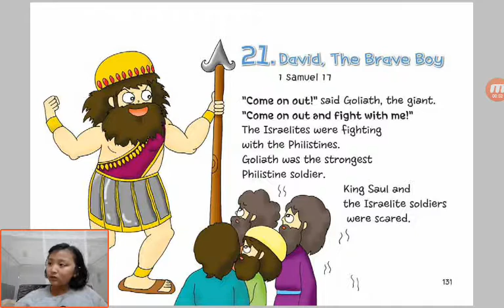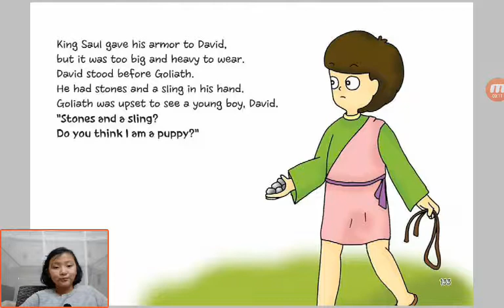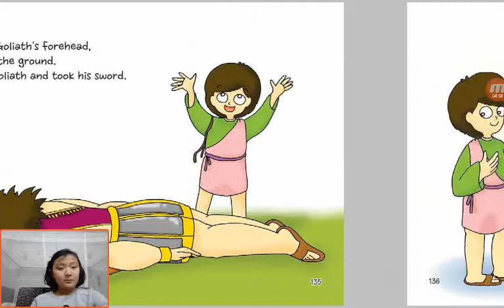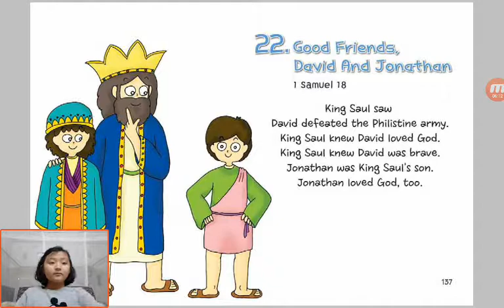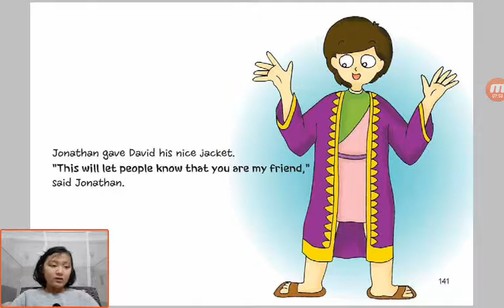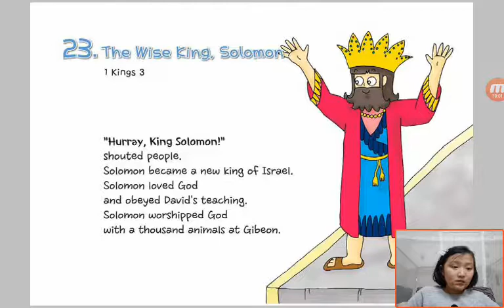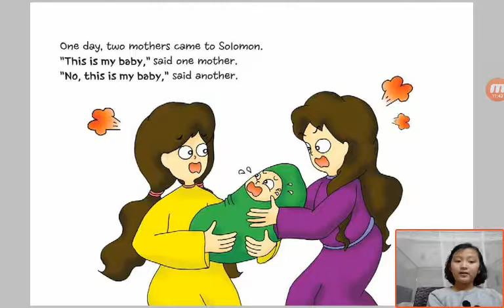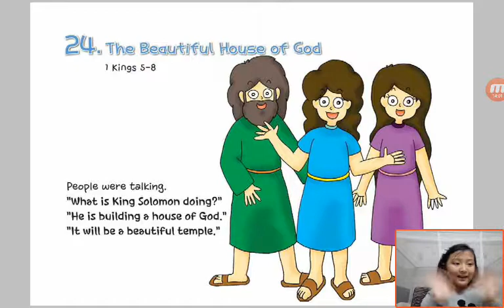‹Kids›Grace：Wonderful Bible Story‹성경이야기›– 21. David, The Brave Boy about 1 Samuel 17